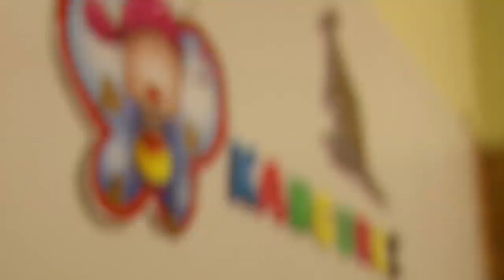Konradek. Prywatne przedszkole rodzinne Warszawa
Prywatne przedszkole Konradek zaprasza! Nasza siedziba to Warszawa.
Wszystkie przedszkolaki są u nas mile widziane!

Nasze przedszkole niepubliczne to rodzinne przedszkole mieszczące się w warszawskiej dzielnicy Białołęka.

Oferujemy:

- język angielski dla najmłodszych
- czytanie
- pisanie
- rytmika
- zajęcia ogólnorozwojowe
- posiłki
- leżakowanie

- żłobek Białołęka
- żłobek Legionowo,